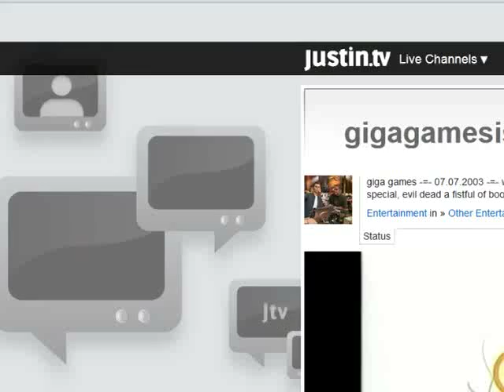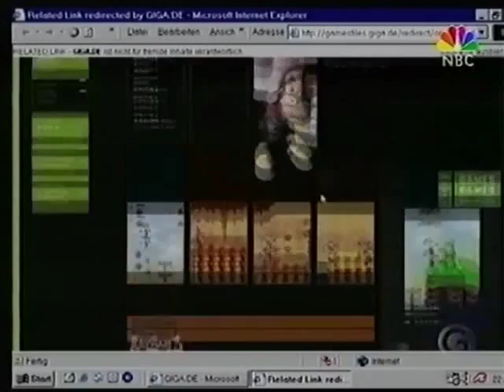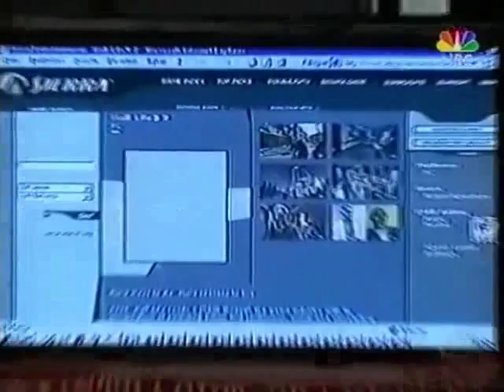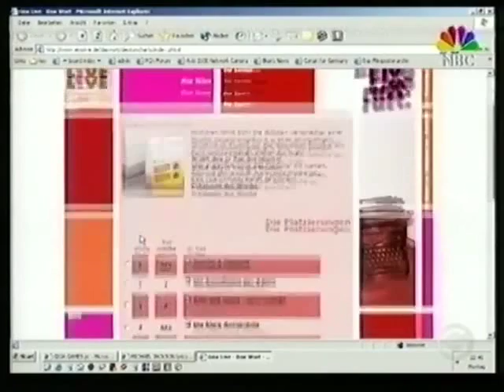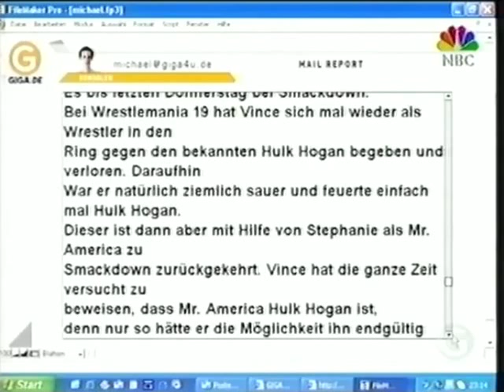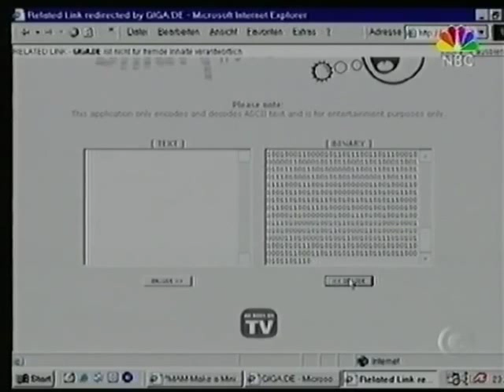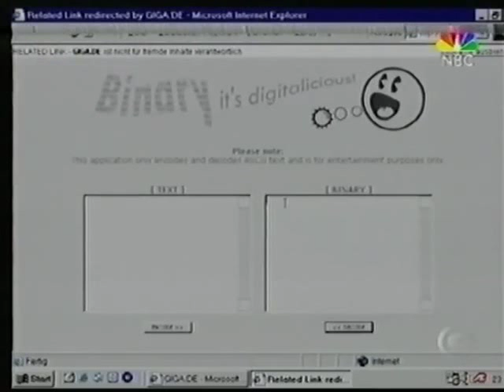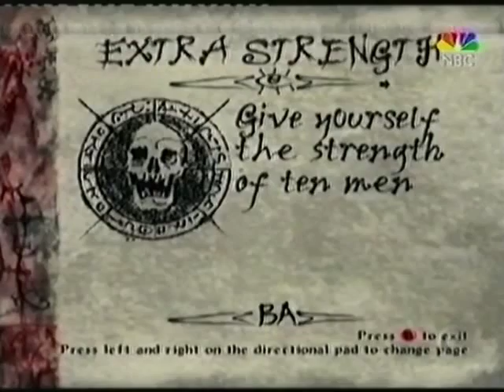GIGA Games - 07.07.2003 (Folge 657)